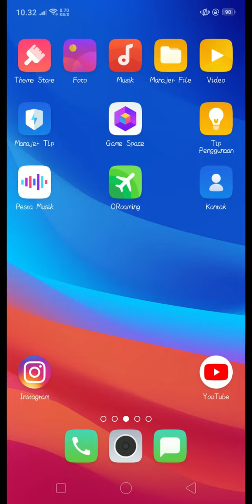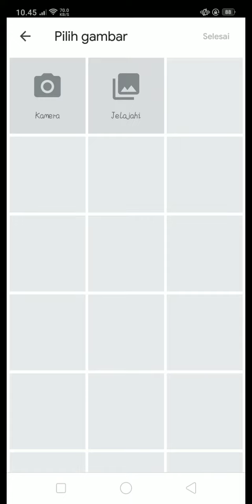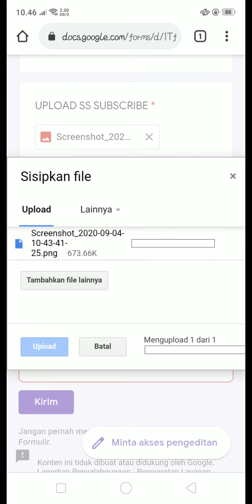CARA IKUTAN GIVEAWAY CHAR MAJOR + CASH POINT BLANK SPESIAL 1K SUBSCRIBER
- STORY IG ( berikan caption yang menarik ! )

HADIAH :
- 1 x CHAR MAJOR FT FC
- 1 x CHAR MAJOR KOPONG FC BERCN
- 2 x VOUCHER CASH PB

SEMOGA BERUNTUNG !